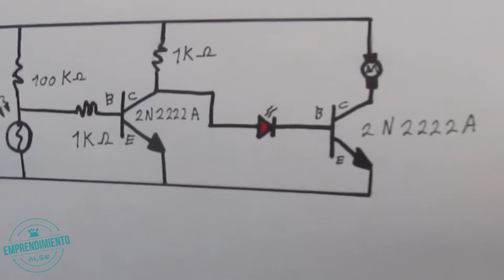Emprendimiento ALSW - Robot seguidor de luz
Semanalmente presentaremos un #‎Emprendimiento de los amigos que trabajan en proyectos de Robótica, Electrónica, Domótica y que incorporan Arduino a su idea.